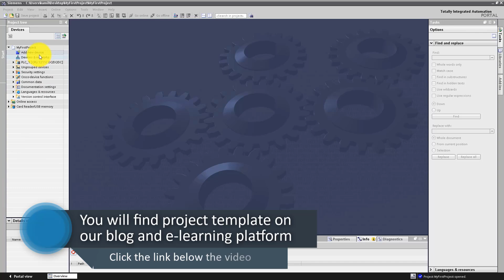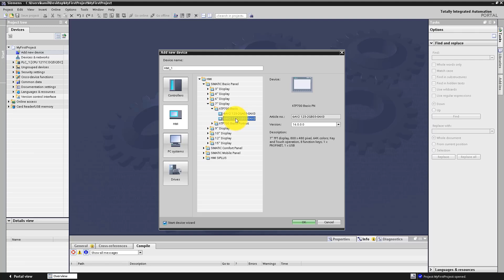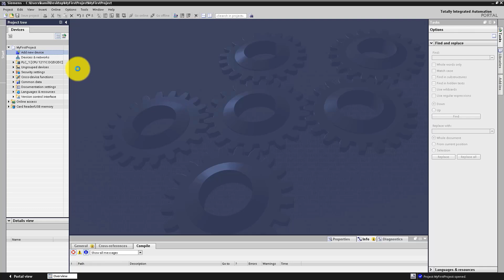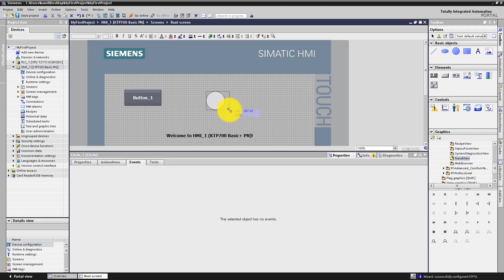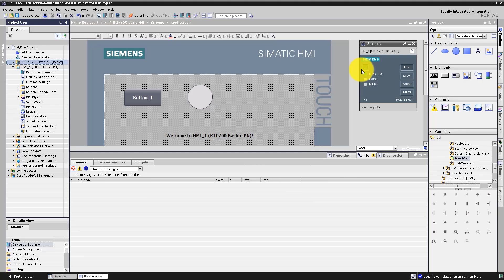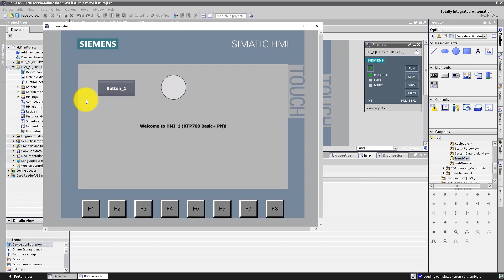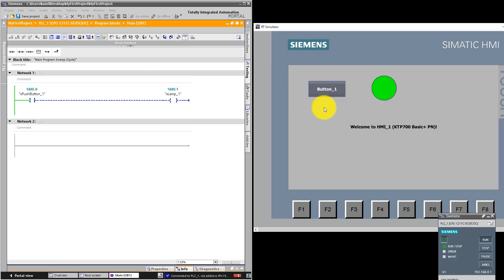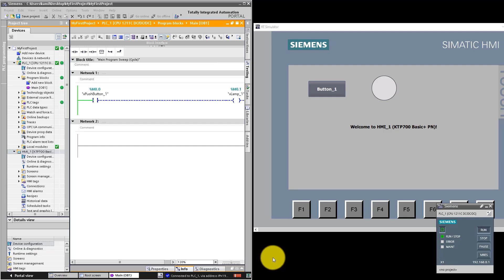PLC HMI programming | Learn under 10 min | Siemens Simatic HMI design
💡 Get Started with HMI Panels in TIA Portal! 💡

In this video, Jakub will guide you through creating your first HMI panel visualization using the TIA Portal, building on the previous lesson where you set up your PLC project. From configuring the HMI device to simulating the entire system, Jakub will show you step-by-step how to integrate the visualization with your PLC program.

Here's what you can expect:

🕦 00:00:00 – Welcome & Introduction
🕦 00:00:10 – Inserting HMI Panels into Your Project
🕦 00:00:32 – Configuring HMI Devices in TIA Portal
🕦 00:03:05 – Creating Buttons and Configuring Events
🕦 00:05:00 – Adding Animations to Visualizations
🕦 00:06:02 – Running the PLC & HMI Simulators
🕦 00:07:19 – Testing Your Visualization
🕦 00:08:29 – Summary of Your Work and Next Steps

By the end of this video, you'll have a fully functional HMI panel connected to your PLC, ready for simulation and testing. 🚀

Courses on My E-learning Platform:
📘 Siemens S7-1200/1500 PLC Course:

Your engagement helps us create even more valuable content! 👍